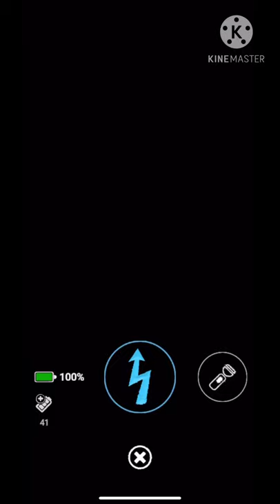FNaF AR: SD - Chroma Key #7: Springtrap in the FNaF3 Style Office of UCN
Springtrap fight but chroma keyed in the FNaF3 Style Office of UCN.